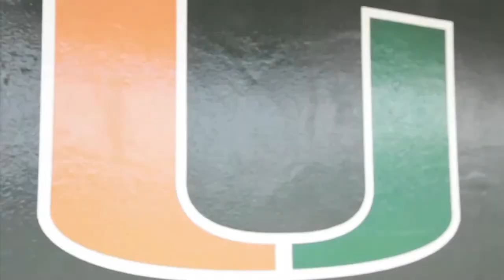2013 University Of Miami Baseball Show 1